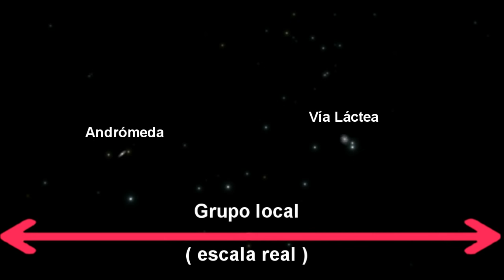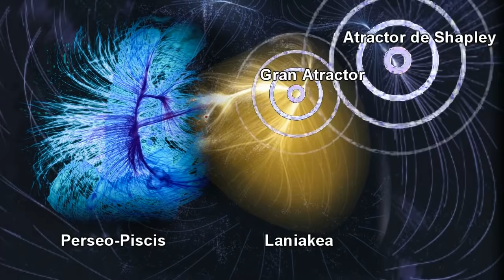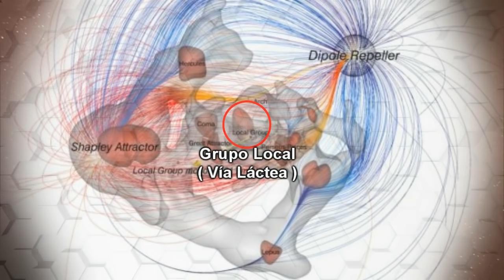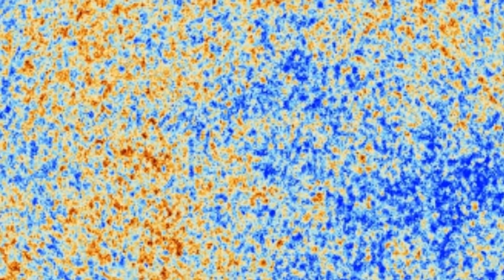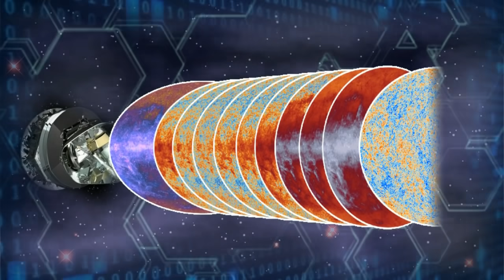La fuerza de atracción más grande del Universo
Existen muchas fuerzas que nos atraen en el Universo como el Gran Atractor y el Flujo Oscuro que puede ser la entrada a otro Universo con unas leyes muy diferentes. Una región diferente del espacio-tiempo que atrae a millares de cúmulos galácticos a una región cercana al génesis Universal, el Big Bang.

Descripción del vídeo y los elementos en pantalla:

Explico las fuerzas que nos atraen y repelen del Universo a gran escala y la colisión de la Vía Láctea y Andrómeda.

Todas las imágenes que se ven han sido editadas, transformadas, digitalizadas, retocadas, con efectos añadidos y con animaciones mías.

Créditos:

Imágenes y algunos fragmentos de apoyo tienen la licencia Creative Commons 1.0 y 3.0 ( nasa.gov ) y contenido compartido por usuarios de uso gratuito como pixabay, el resto son creaciones con adobe Sony Vegas y After Effects.

"King's Men" youtube

Lament Golden Light Youtube